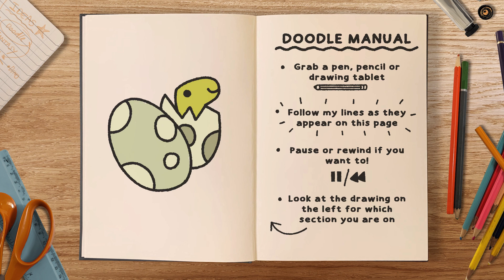How to Draw: CUTE DINO EGG I The Book of Doodle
Welcome to The Book of Doodle, in this video we'll be learning to draw a SUPER cute Dino hatching from an egg! 🦖 All you'll need is a pen, pencil or drawing tablet.

This is a brand new channel so any likes, shares and subscribers are much appreciated!